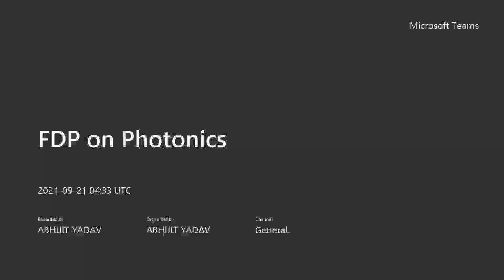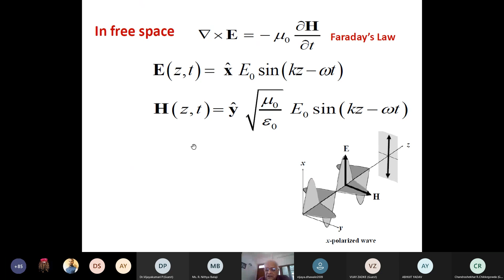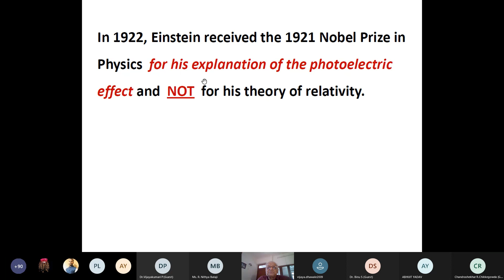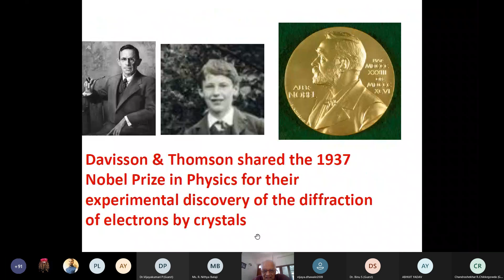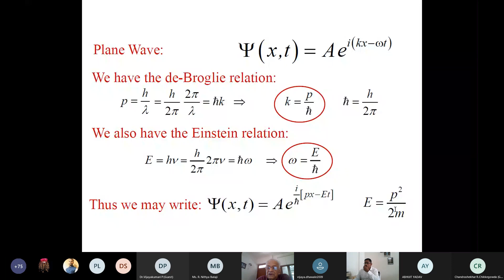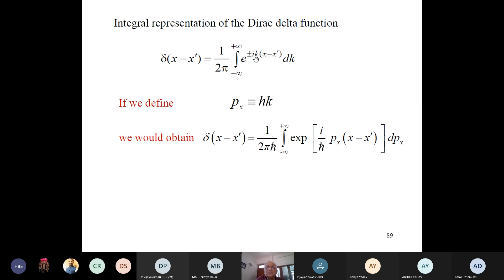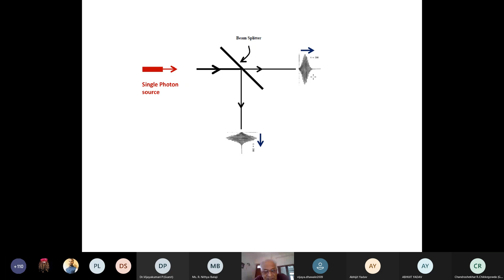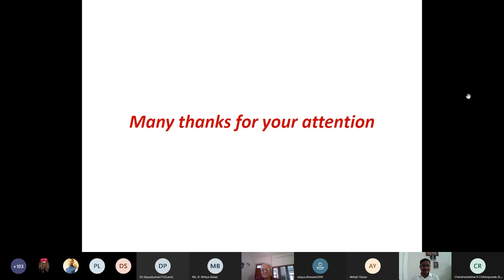What is light and Evolution of quantum theory?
FDP on Photonics Session IV
Ajoy Ghatak, Former Professor at IIT Delhi, NASI Meghnad Saha Distinguished Professor